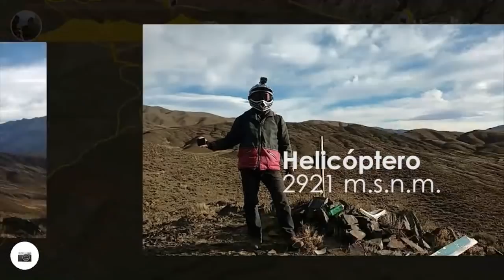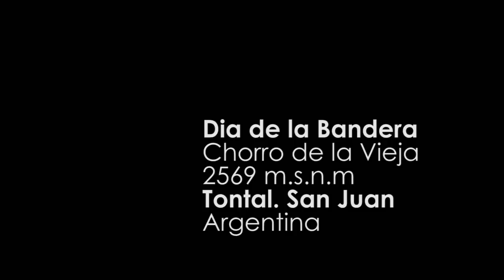Chorro de la vieja 20 6 2019 Bandera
precordillera de San Juan República Argentina. Travesía en moto, cuatri a mas de 2000 m.s.n.m. en el día de la bandera